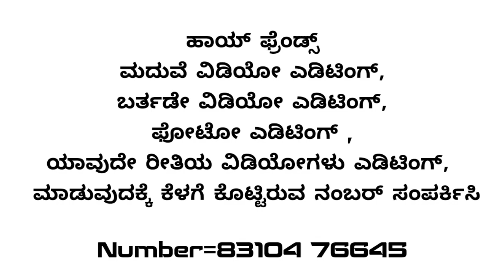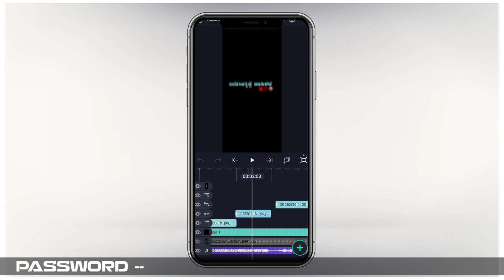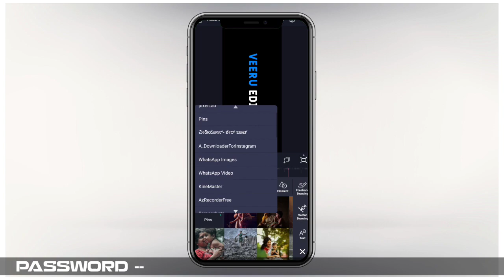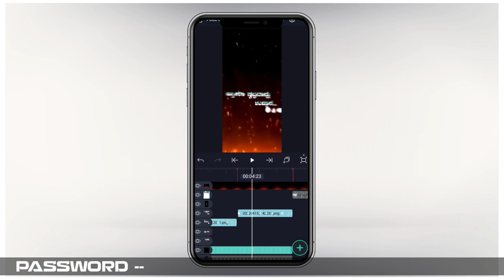🔥😎Attiude Video editing in kannada|Alight motion video editing in kannada|Trending Status editing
💟 𝚗𝚘𝚠. 💟

Hi👋

1M 🤍🖤.